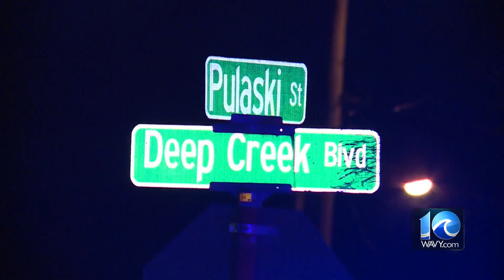Top Local Headlines | March 22, 2022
WAVY News 10's Katie Collett has the latest headlines for March 22, 2022.